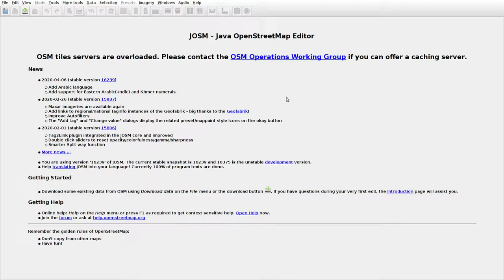JOSMrec0353 2020 04 23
Lithuania. Pupkaimis, Graužėnai. Tracing buildings (mainly) in JOSM for openstreetmap.